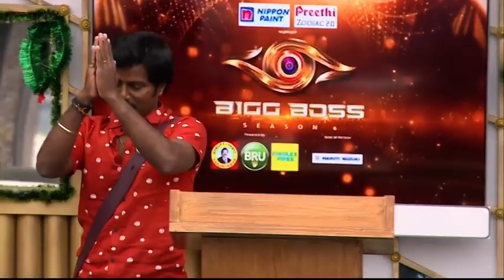Bigg boss Tamil season 6 Dec 30 full episode